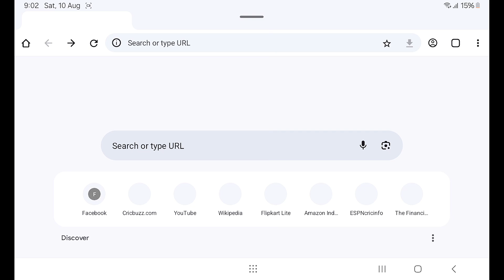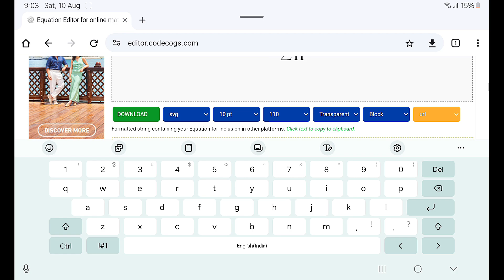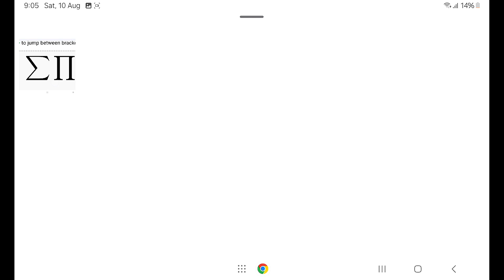Up Free Tablets & Smartphones distribution Yojana 2024 | फ्री टैबलेट | tablet smartphone news today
up free tablet distribution 2024
up free tablet latest news today
up free tablet latest update today
up free smartphone latest news today up free tablet yojna 2024
up free tablet kab tak milega 2024 Swami Vivekanand yuwa sashaktikaran yojna 2024
up free tablet list kaise dekhe 2024
up free tablet smartphone list 2024 free tablet smartphone yojna latest news today
free tablet vitran 2024
Up Free Tablets & Smartphones distribution Yojana 2024 | फ्री टैबलेट | tablet smartphone news Up Free Tablet and Smartphone Yojana 2024 | Up Budget 2023-24 | Up tablet Yojana latest news today tablet yojana up government 2024
smartphone yojana latest news free tablets and smartphones latest news free tablets form kaise bhare 2024 free tablet 1st year ko kab milega 2024 up free tablet 2nd year ko kab milega 2024 up free tablets distribution registration 2024 up free tablet yojana 2024 free tablet 2nd year ko kab milega 2024 up iti free tablet list 2024 free tablet infosys board notice 2024 Free Tablets form kaise bhare 2024 Block student ko kaise milega 2024 Hi friends
Channel name @calculusofvigyaan  My name is something is better than nothing
Abhudaya yojna tablet paane ke liye kya kare